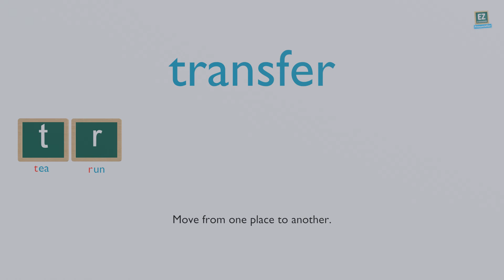How to pronounce transfer ?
Move from one place to another.